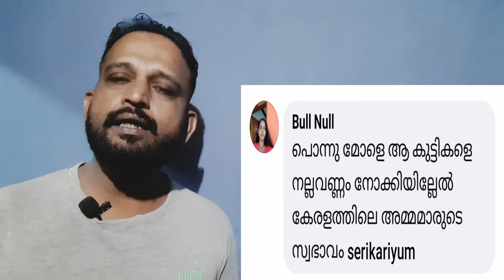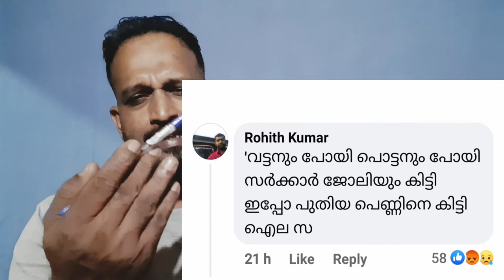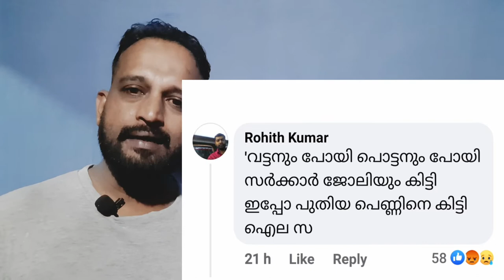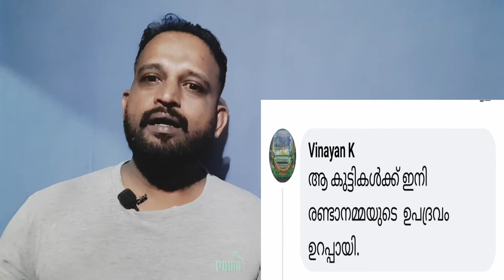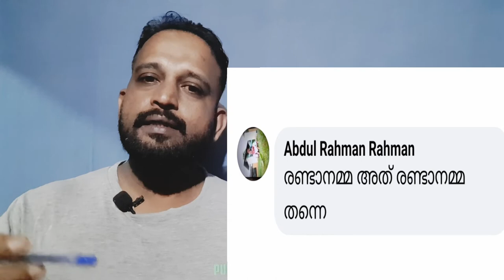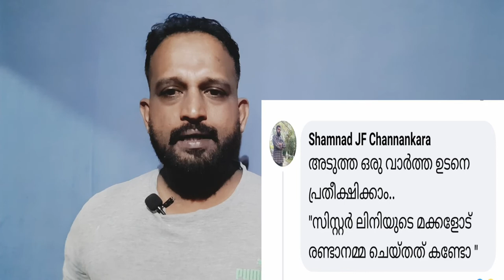കമന്റോളികൾ എന്ന ദുരന്തം കമന്റോളികൾക്ക് കുടുംബവും കുട്ടികളുമൊന്നുമില്ലേ...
കമന്റോളികൾക്ക് കുടുംബവും കുട്ടികളുമൊന്നുമില്ലേ...

പല സോഷ്യൽ മീഡിയ പോസ്റ്റുകളിലും വളരെ മോശമായ കമന്റുകൾ ചെയ്യുന്ന ചില 'കമന്റോളികൾ' ഉണ്ട്.

നിപ്പ വൈറസ് ബാധിച്ച് മരണപ്പെട്ട സിസ്റ്റർ ലിനിയുടെ ഭർത്താവ് പുനർ വിവാഹം കഴിച്ച പോസ്റ്റുകളിൽ മോശമായ കമന്റുകൾ ചെയ്ത കമന്റോളികളെ പോസ്റ്റുമോർട്ടം ചെയ്യുന്നു.